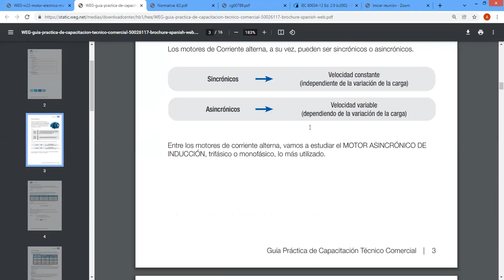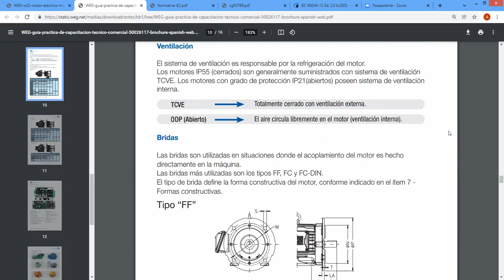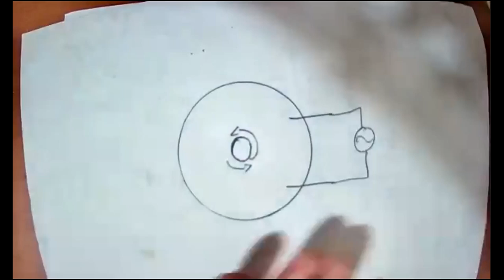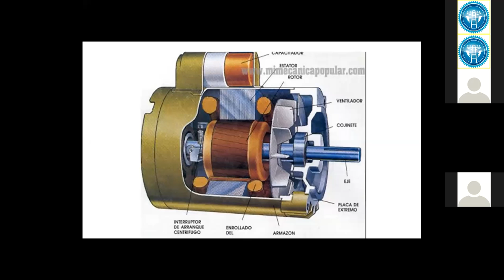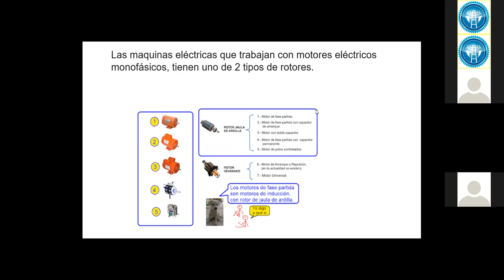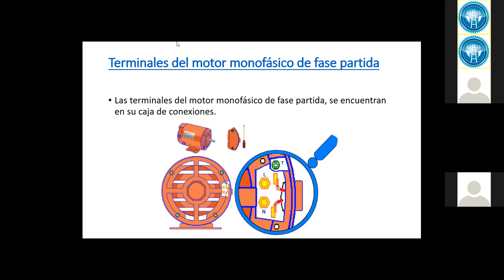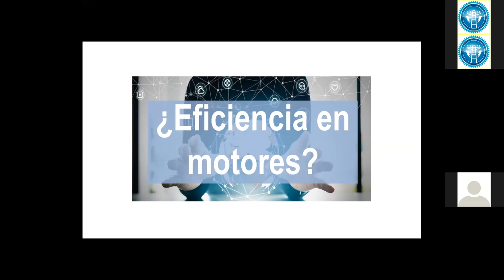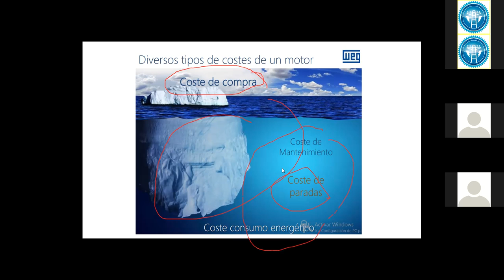CLASE Nº 22 DE INSTALACIONES ELÉCTRICAS COMERCIALES E INDUSTRIALES (10-01-2021)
Se estudia los siguientes temas:

•             MOTORES

•             EFICIENCIA